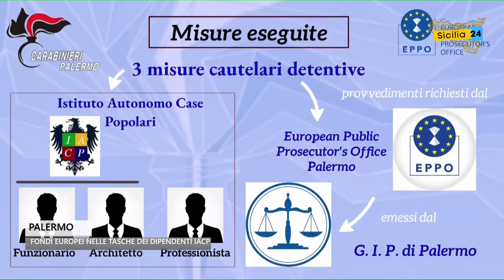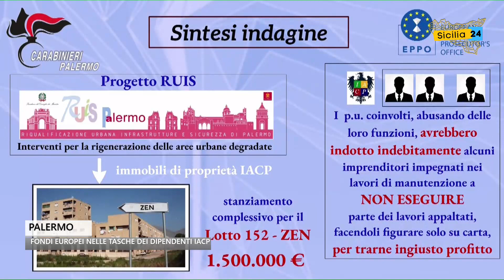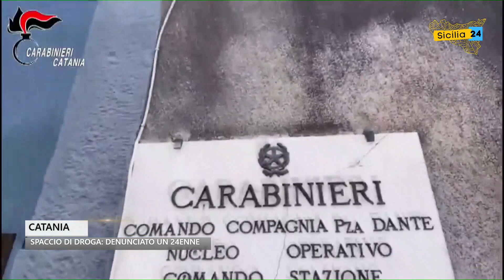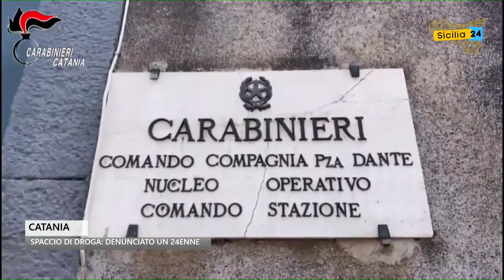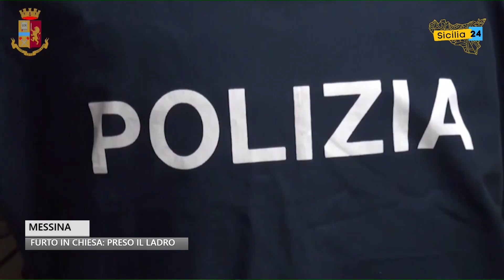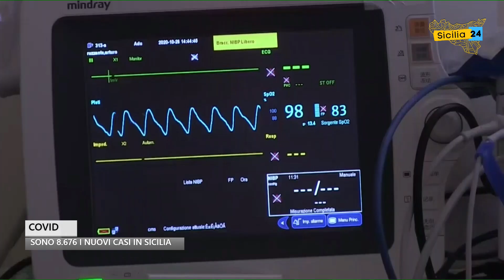Spazio Notizia (20 luglio, edizione delle 9)